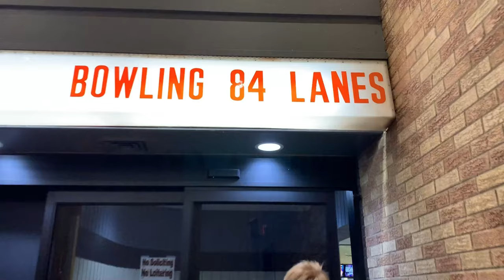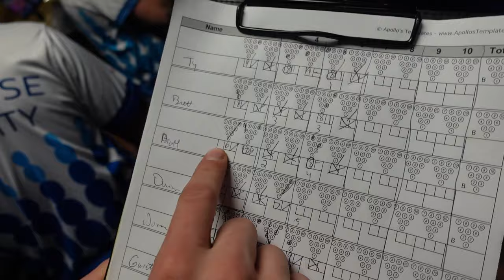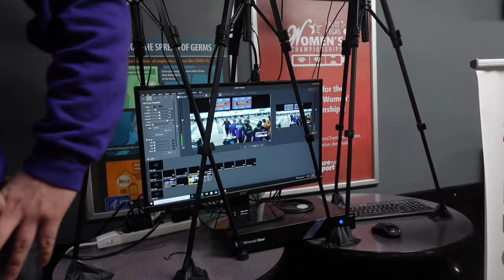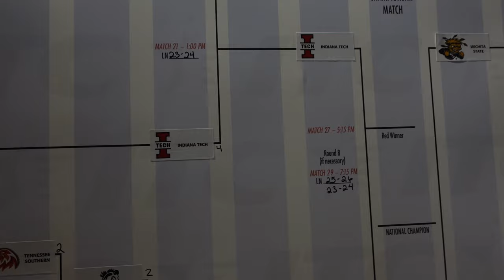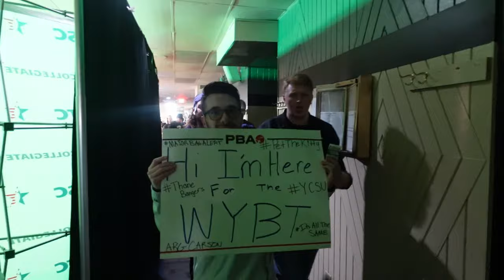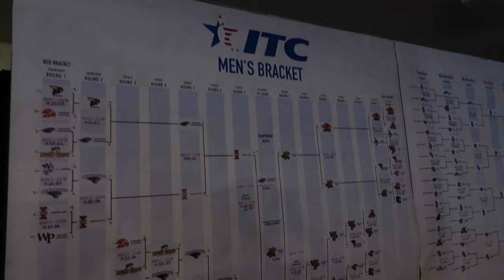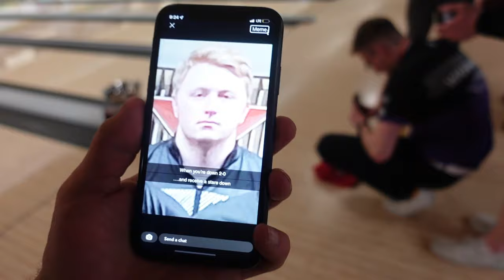Road To The Helmer Cup | UW-Whitewater's National Championship Run (Official Bowling Documentary)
Enjoy this documentary of our journey together as the Warhawks seek their first EVER national championship! Be sure to check out the live premier on Sunday June 12th at 6:00pm CST on the BowlingInsiders YouTube page!